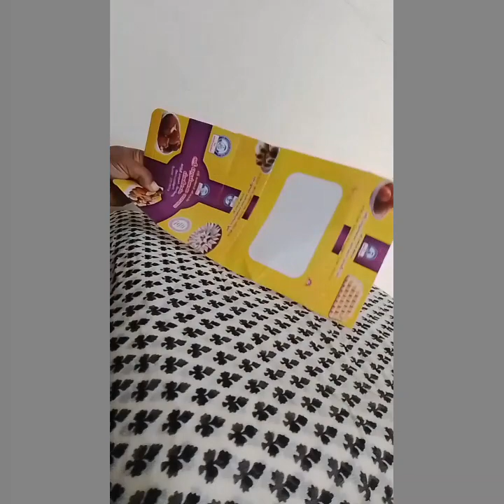Low cost christmas tree 🌲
This video specially made for christmas occation...

Very easy to made it..

We used only waste materials...

Happy merry christmas to all 💐